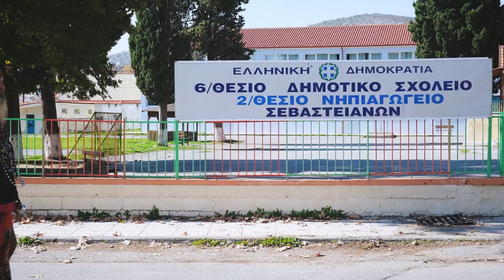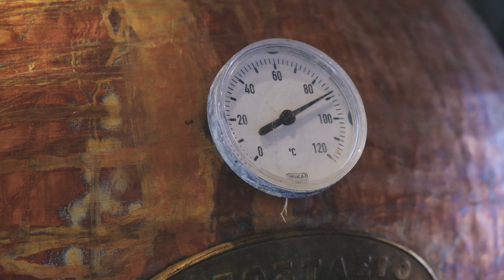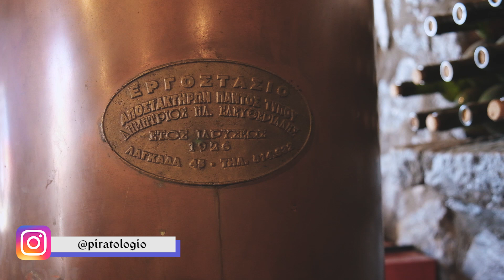Πειρατολόγιο - Ο Τελευταίος χορός των Σταφυλιών /// Piratologio - The Last dance of Grapes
[] Σενάριο-Παρουσίαση: Παναγιώτης Γεωργίου
[] Σκηνοθεσία-Μοντάζ: Θοδωρής Αδάμος
[] Φωτογραφία Backstage: Σοφία Ντιάγκα
[] Μετάφραση Υπότιτλων: Αντώνης Ισαακίδης
[] Μουσική Επένδυση: Epidemic Sounds

[]Ευχαριστούμε το Αποστακτήριο Τσιτσόπουλος και τους G&G